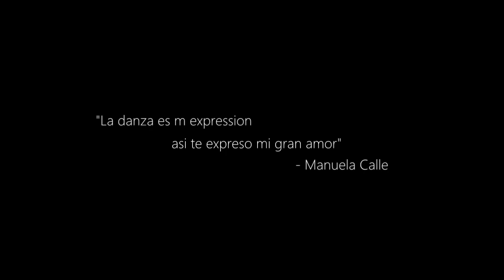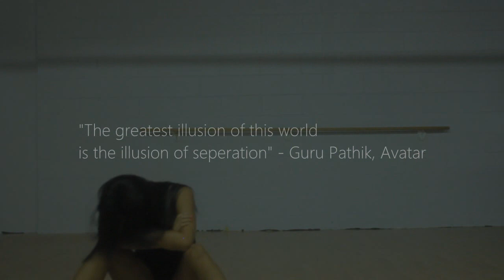Don't You Remember (Manuela Choreo)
Re-Upload from our old channel.